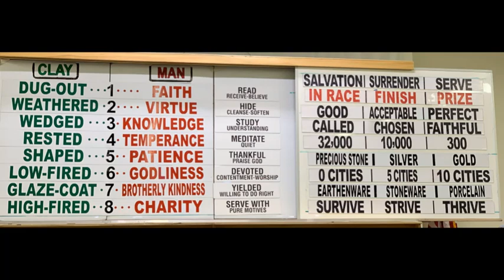Revival Sunday Afternoon 2021-8-29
Brother David Engesath
Judgement Seat of Christ Part 5